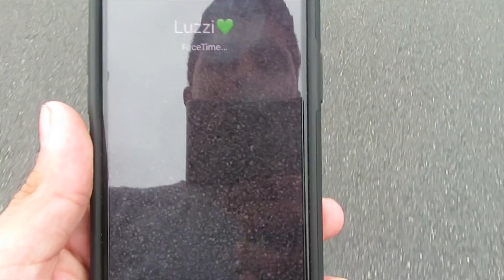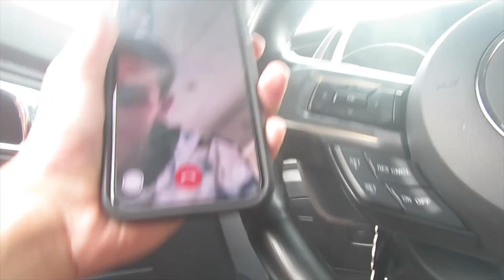I Got Pranked... (MY CAR IS RUINED)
Connor picked the perfect time to prank me... He took my car out for a spin and pretended he blew the engine! I was so mad make sure to watch the whole video to see my reaction!

SUPPORT ME FOR FREE!